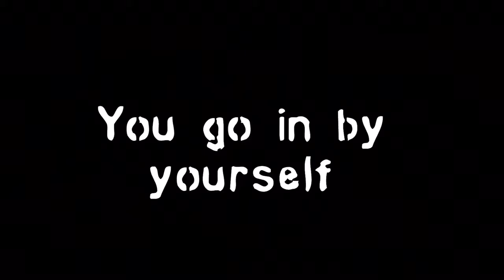UNDERWOOD official trailer #1 (2018) Horror Movie HD